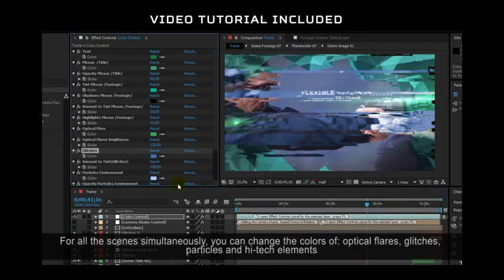Plexus Trailer | After Efects Project Files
No Plugins required. The template contains PreRender files
The Template requires two plug-ins: Optical Flares and Plexus 2
Music is not included in the project, but you can purchase from AudioJungle
Video footages are not included